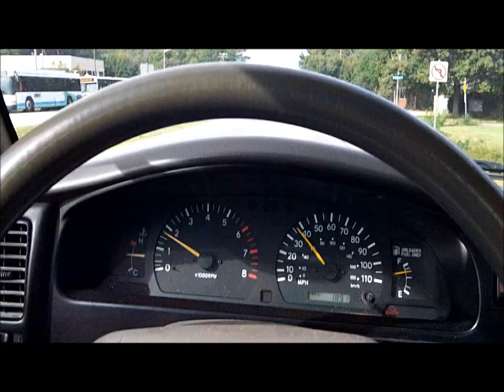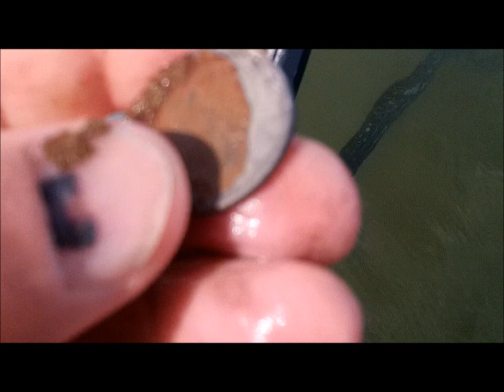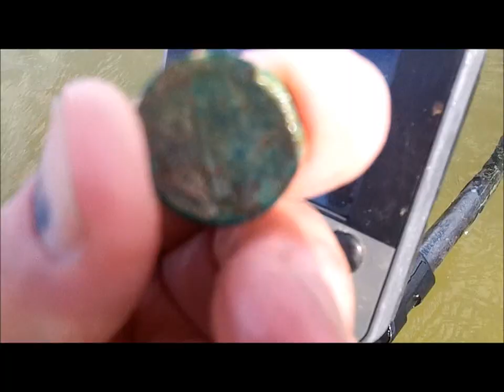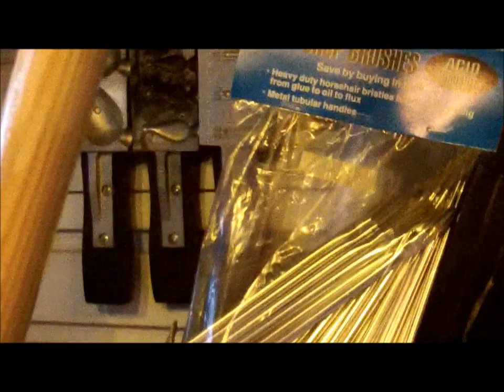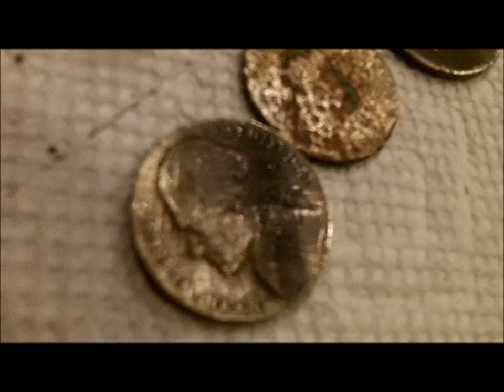OCT 20TH - Gold in the Scoop - the cave today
First off we have a Denny update he is home and nothing could be found that caused the set back. Another doctors appointment on Friday.

From denny:
They got me up 6:20 today got a mri then echo cardigan then Pvl on my neck
Just waiting on Dr to read tests no other test scheduled hope I get to come home the parts for trimmer should be in today when I get home ill replace the parts
Good luck if you go on spin

Today’s spin found me at the Cave and the cave was in a giving mood today.

41 nickel, 41 quarter, kewl old lighter, fine marble, 14k earring, old 2/3’s of a gold ring and several whatsits, two are really nice.

Stand by

Real guru was spinning there today as well got some nice tickets – buffalo, merc, ring, really nice Blue marble. he is sporting a new scoop – take a look at it – I like it.

Docbev went to nada and then back to the bay, said nada was bleak.

OR

Scoops:
.1) New 8" T-rex S/S scoop.